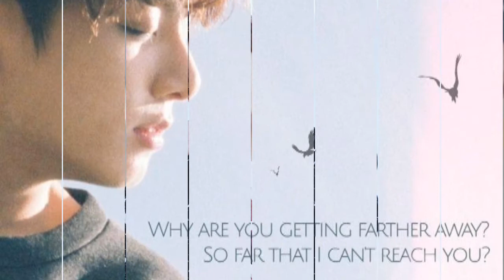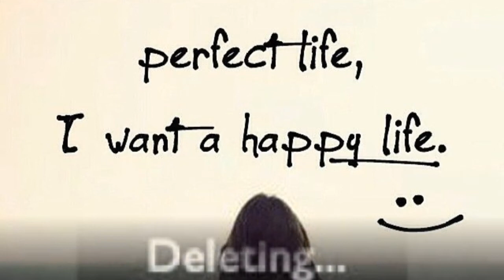HINDI SONG -- MIX__ WITH -- JUNGKOOK_ PICTURE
❤️WELCOME ❤️
❤️ TO MY UTUBE CHANNEL ❤️

Song: main _ teri_ hu
By:Dhavani bhanusali(ARTIST)
PIC: JUNGKOOK💜
 MEMBER OF BTS
SOUTH KOREAN BOY BAND

BY BY💜💜